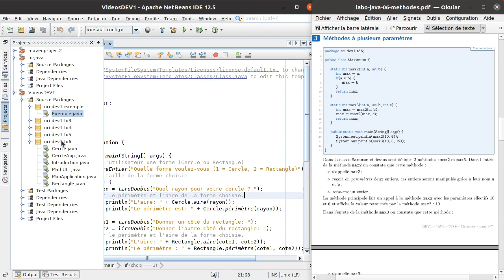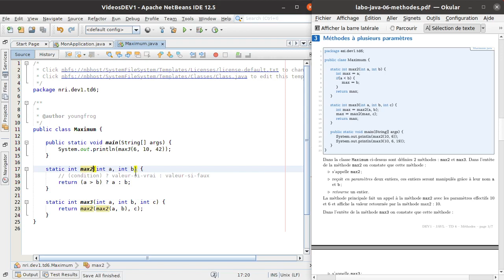TD 06 Section 3 Maximum